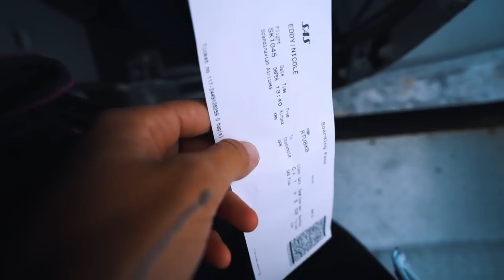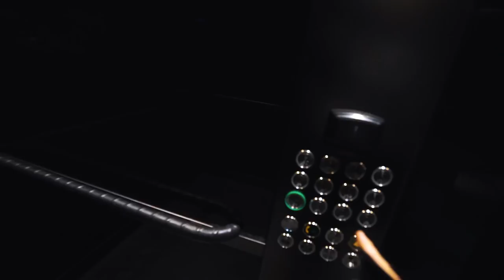Insane Helicopter Mountain Mission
Our Swedish Adventure continues and after spending a night in the Ice Hotel in Sweden, Peter McKinnon, Matti Haapoja and myself get spoilt with a helicopter flip up to Sweden's highest mountain for sunrise.